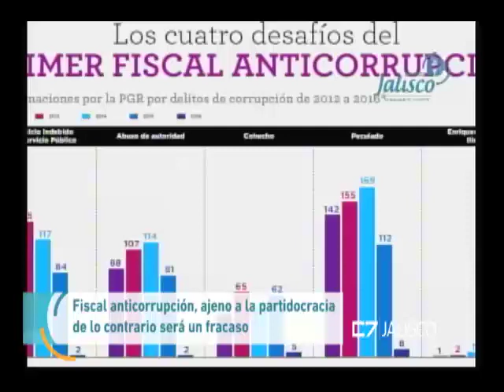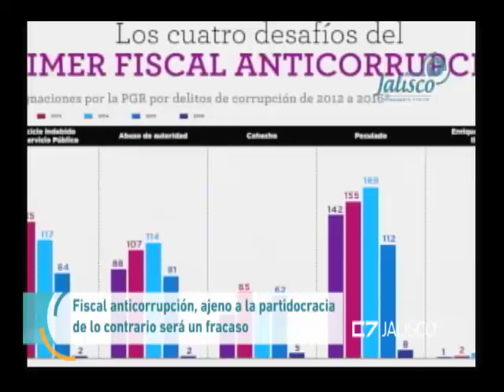Entrevista Francisco Jiménez Reynoso, Prof Investigador U de G 11 de septiembre del 2017